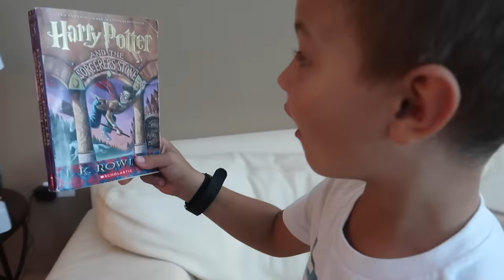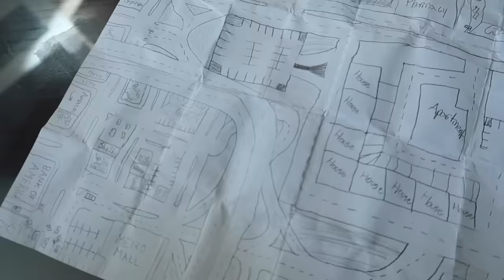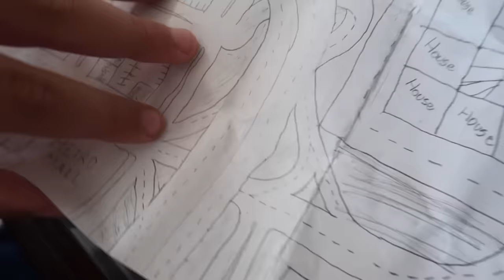😱BAD GUY IN THERE!